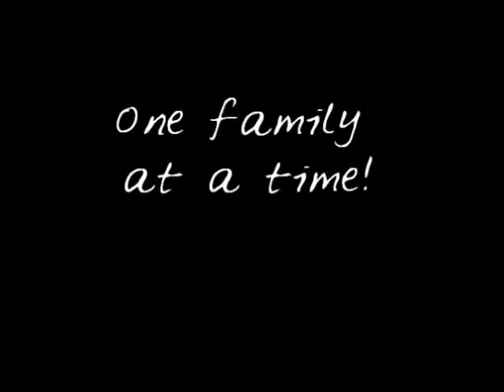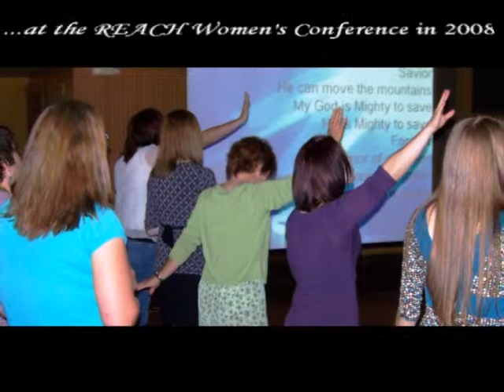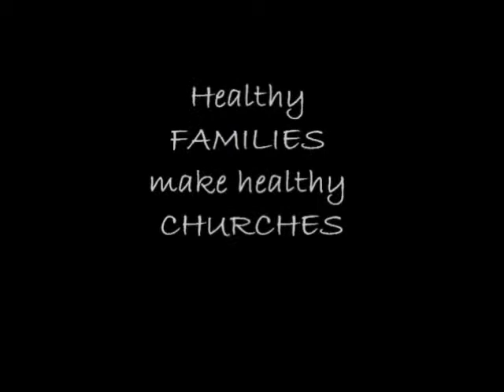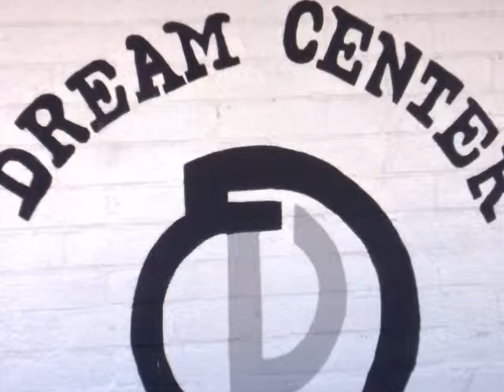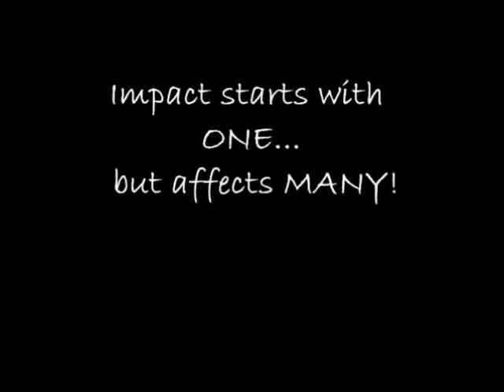Impact Sunday at New Season Christian Fellowship!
Each impactual story starts with ONE...